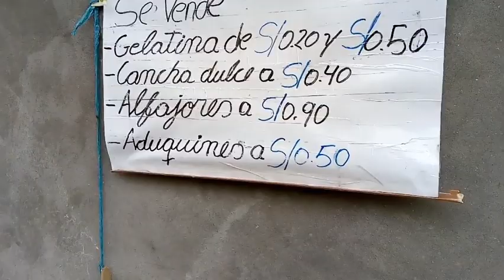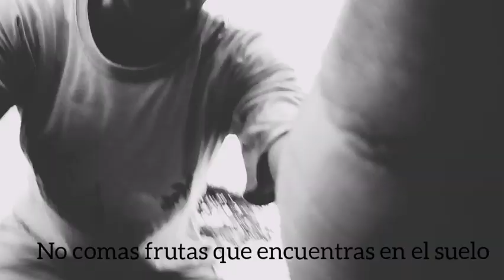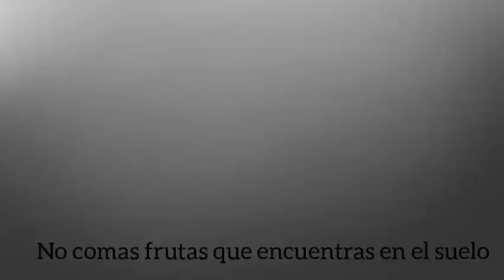Un@ tarde por la selv@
No sabía que título ponerle al vídeo.  Feliz Navidad!!! Y próspero año nuevo 🍾🍻🎉

Músico: @iksonofficial